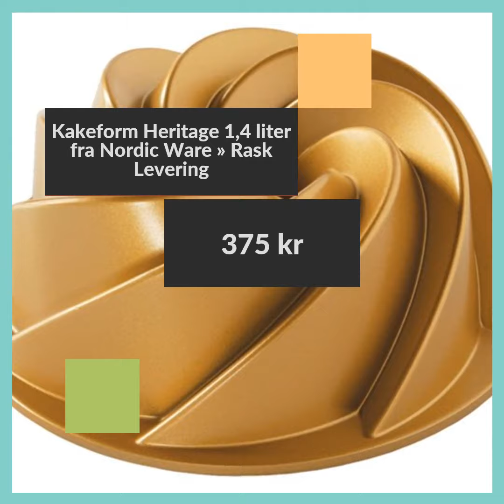Nordic Ware Kakeform Heritage 1,4 liter